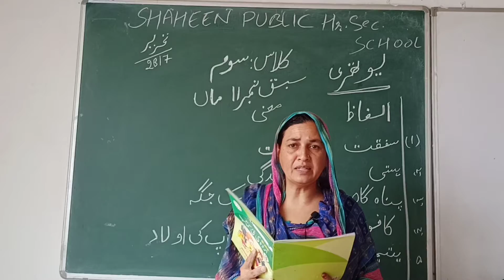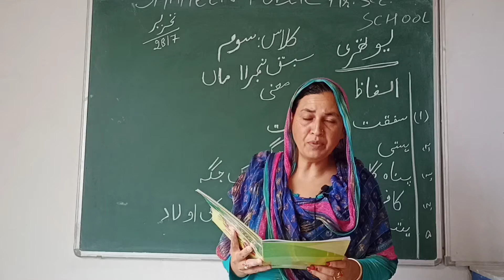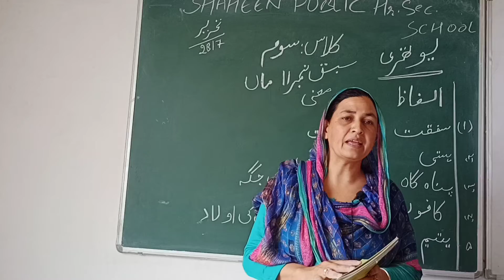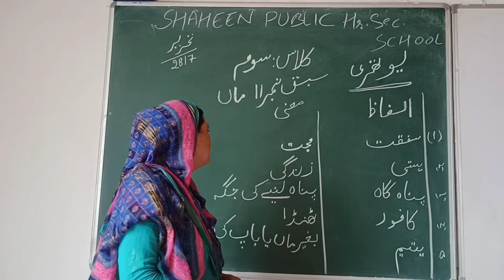Class 3rd urdu by Nuzhat Mam